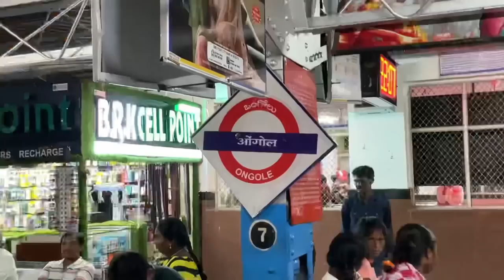Chennai Chhapra Ganga kaveri Express •3AC ke peso mein Economy mein Ticket• 😡